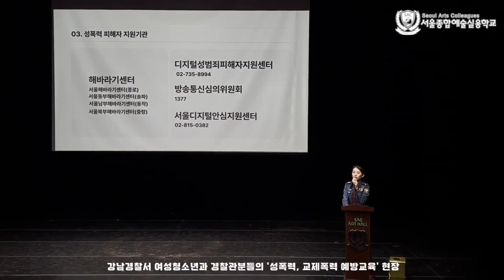[싹튜브] 강남경찰서와 함께한 성폭력, 교제폭력 예방교육 현장!